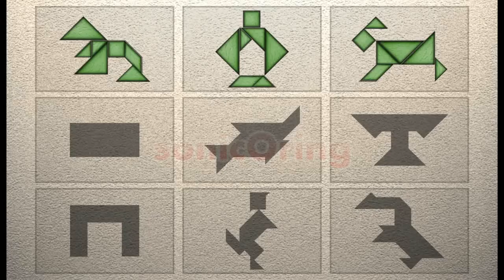TanZen Level 2-4 Solution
TanZen Level 2-4 Solution Walkthrough for TanZen - Relaxing tangram puzzles by Little White Bear Studios, LLC on iphone and ipad app game cheats
Choose a puzzle to solve, and try to fit all seven game pieces within the shaded puzzle area without overlapping.